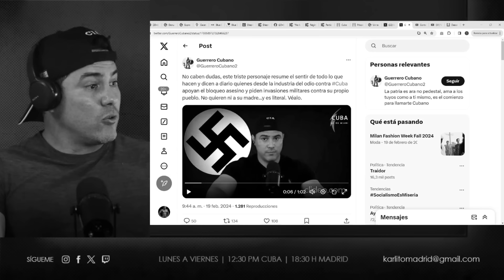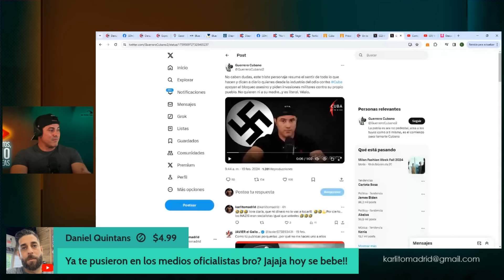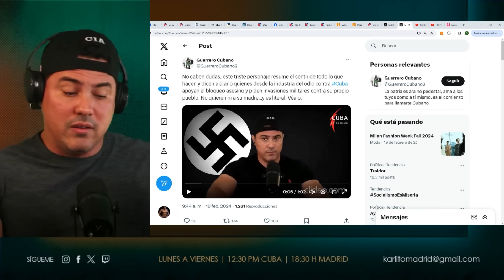👀 P0LlClA cubana me dedica un video. Están perdidos!